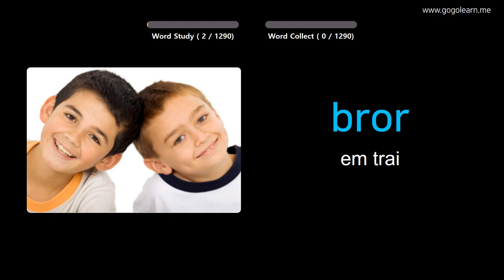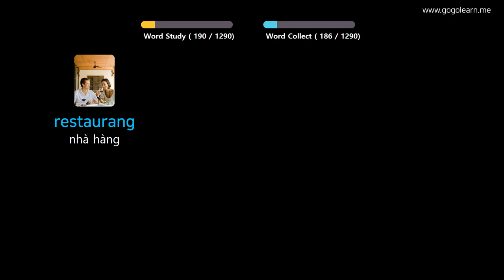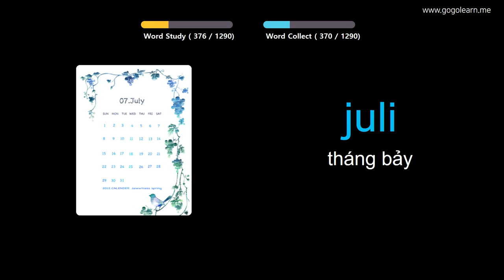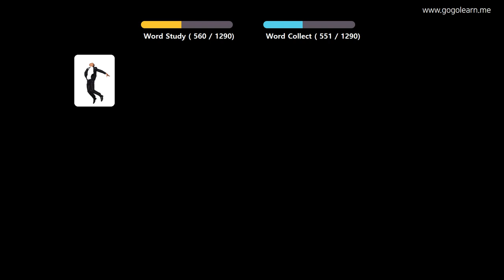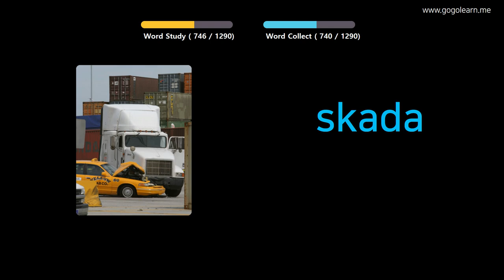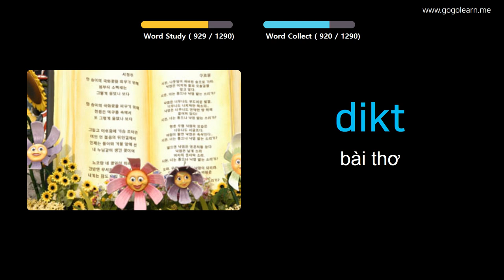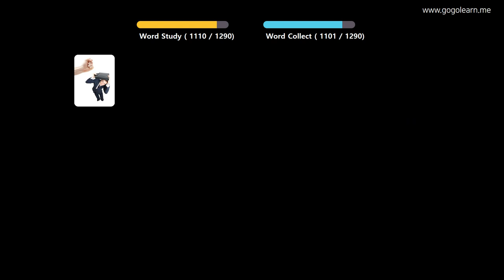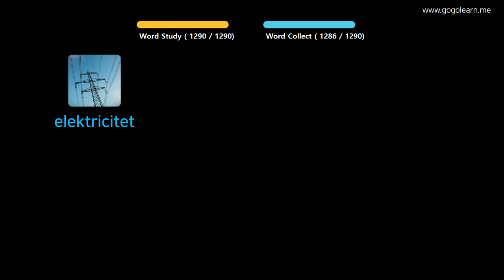Học Tiếng Thụy Điển Qua Hình Ảnh |Từ Vựng Tiếng Thụy Điển Căn Bản | Golearn